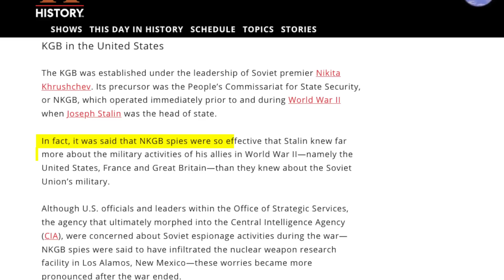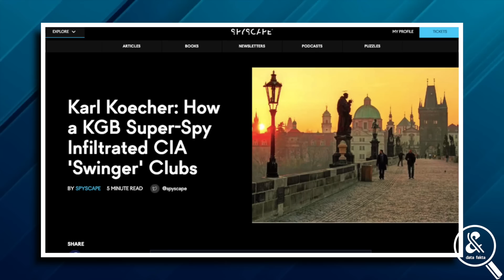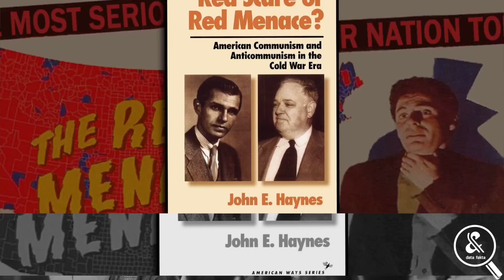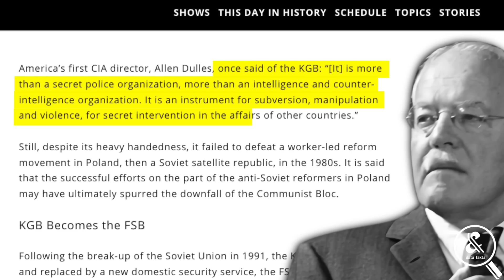KGB : SIAPA MEREKA DAN MENGAPA BEGITU DITAKUTI?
Nama Komitet Gosudarstvennoy Bezopasnosti atau KGB khususnya di masa-masa Perang Dingin, barangkali santer kita dengar bahkan hingga hari ini. Namanya tak jarang disebut dalam berbagai film-film produksi Hollywood, dan seringkali diberi peran sebagai musuh CIA, badan mata-mata milik AS. Jadi KGB merupakan badan intelijen dan keamanan utama pemerintah Uni Soviet, yang beroperasi dari tahun 1954 sampai keruntuhan negara itu di tahun 1991. Kendati CIA berdiri lebih awal di tahun 1947, banyak yang berpendapat kalau KGB dianggap sedikit lebih unggul di berbagai aspek. Mulai dari kualitas personal agen-agennya, strategi infiltrasi dan spionase, hingga eksekusi target. Lantas, benarkah demikian? Apakah benar KGB jadi salah satu badan mata-mata paling ditakuti di dunia?